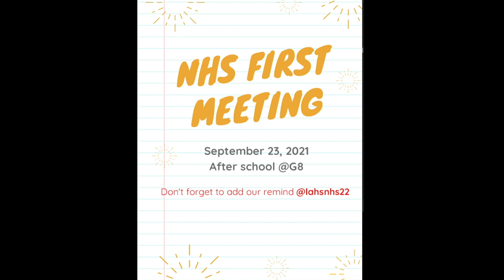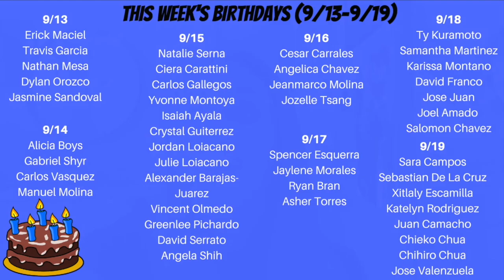Conqueror Insider - September WEEK 2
This week's Conqueror Insider.